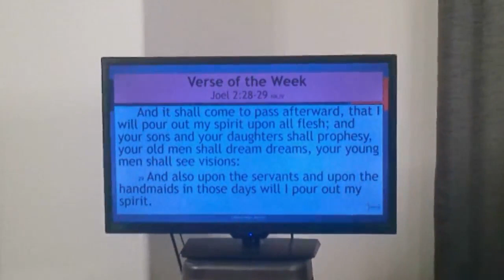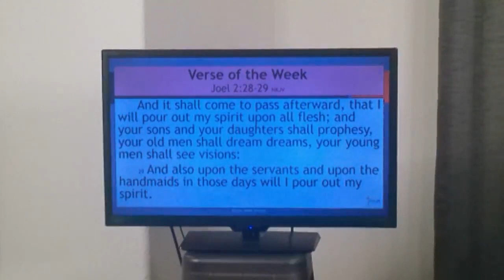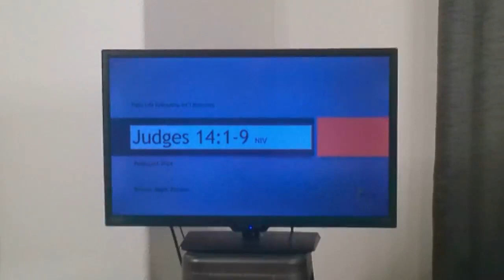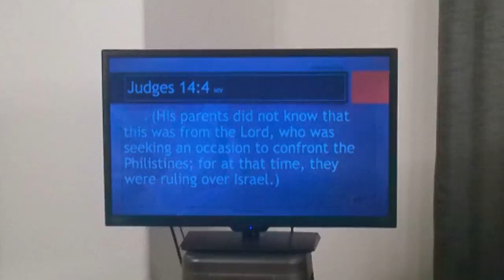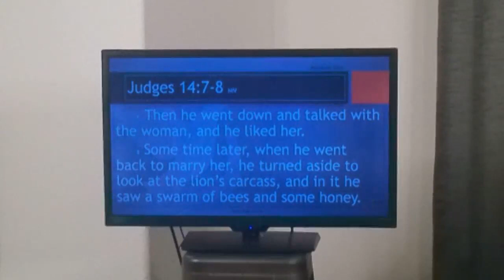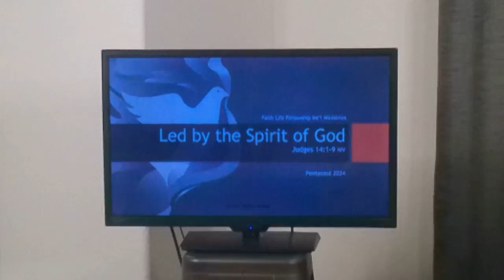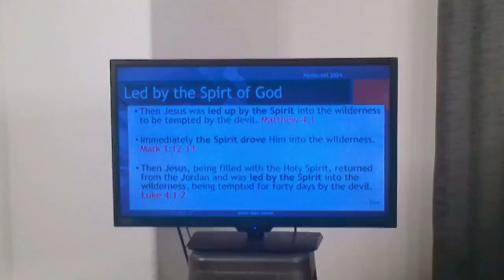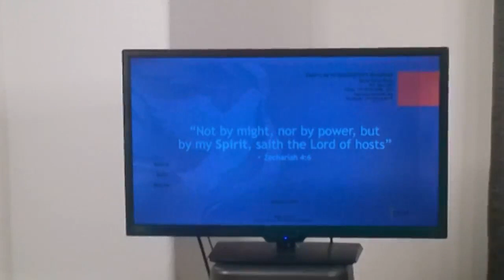Pentecost 2024 Message | "Led by the Spirit of God"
Faith Life Fellowship is a Christ-centered non-denominational ministry that seeks to disciple every believer through the transformative power of the Word of God. Romans 10:17.

Example "Give50" =$50
Thank you for your support of this ministry.